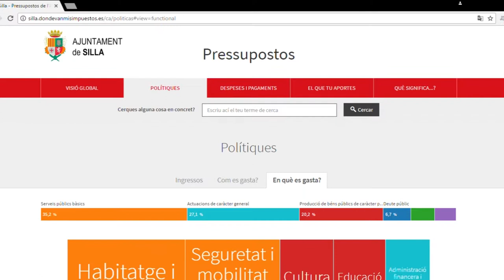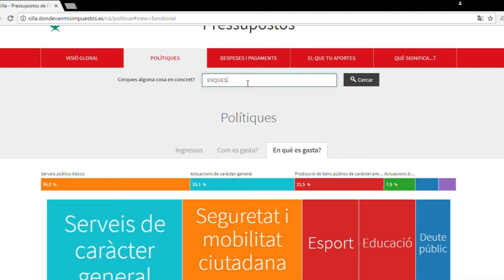Presentació Web CIVIO (26/05/2017)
Presentació Web CIVIO
Divendres, 26 de Maig de 2017